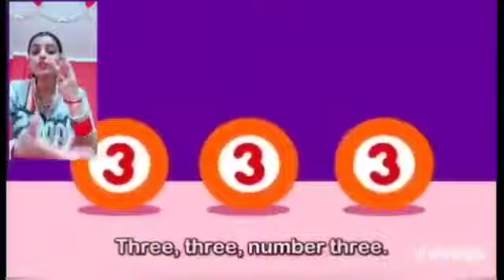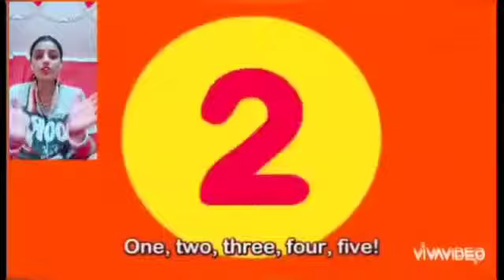Counting of Body Parts ( Day 2)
Video from Arti Sharma